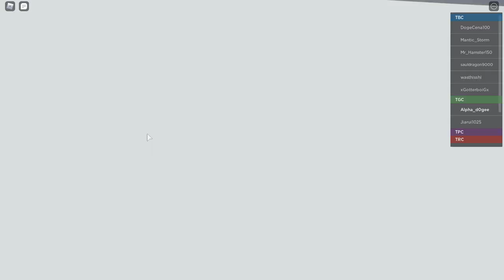Rhino And Sword WORKS In Automatics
Rhino sweats during automatics with help from his sword